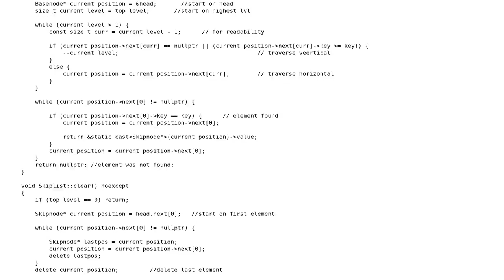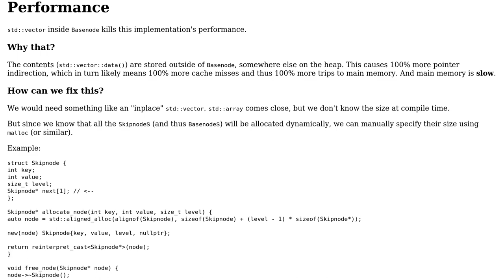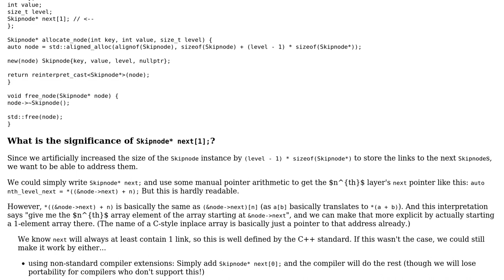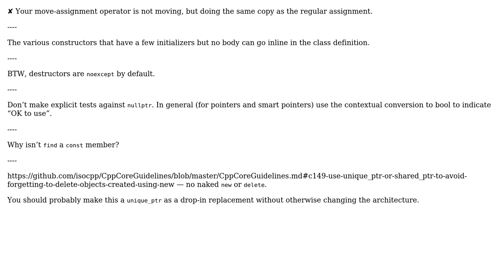Code Review: Non generic Skip List implementation in C++ Version 2 (2 Solutions!!)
Code Review: Non generic Skip List implementation in C++ Version 2

With thanks & praise to God, and with thanks to the many people who have made this project possible! | Content (except music & images) licensed under CC BY-SA | Music | Images & others | With thanks to user Sandro4912 user JDlugosz user hoffmale and the Stack Exchange Network Trademarks are property of their respective owners. You are responsible for your own actions.